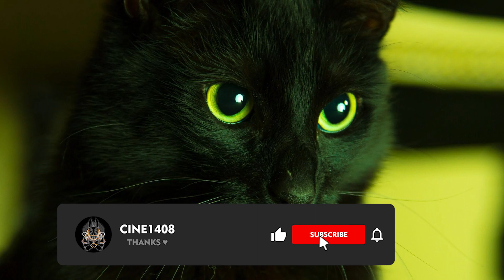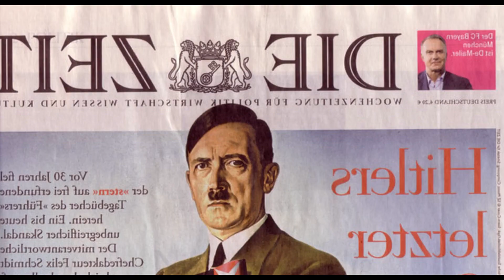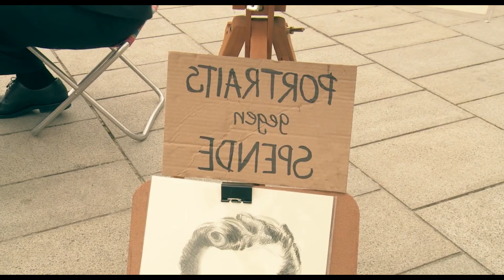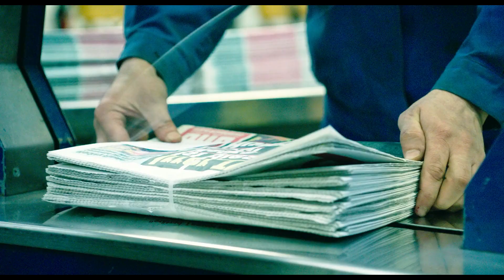Hitler Opens His EYES And WAKES UP In Modern Day GERMANY | Movie Recaps